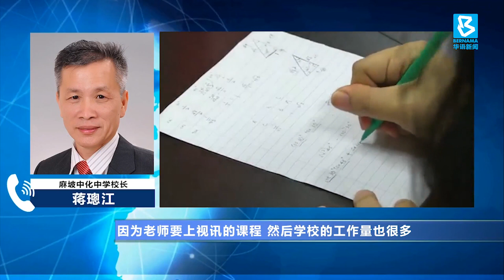20200611 规划校园布局准备复课 独中小班制耗人力设备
全国独中高二和高三的应考生将在两个星期后复课，校方得趁着这段时间，按照教育部的复课指南，重新规划校园布局。马新社电视特别访问了柔佛和霹雳州两所华文独中的校长，他们都异口同声表示，新常态下必须以小班制上课，动用的课室和资源比以往多出一倍。就算将来全面复课，校舍也容不下那么多学生，恐怕有一半的人得待在家里上网课，才能维持社交距离。

记者：叶诗妮